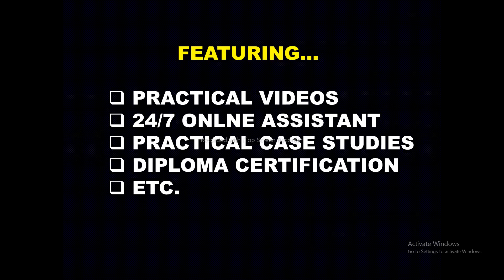LEARN ACCOUNTING PACKAGES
if you're interested in learning any business accounting Packages... contact Tudor on 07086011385